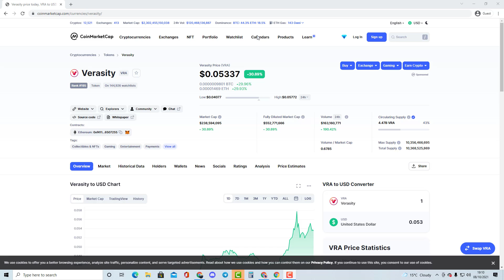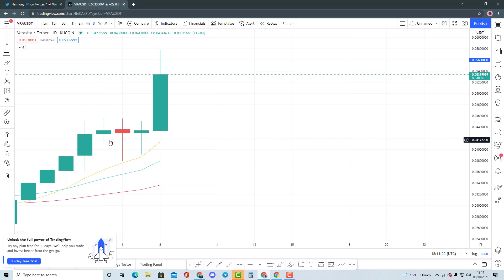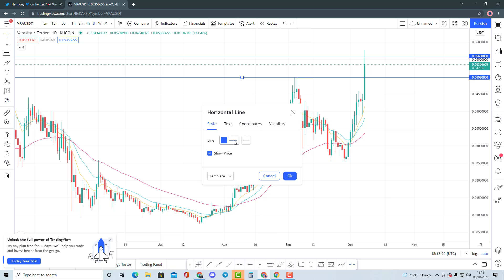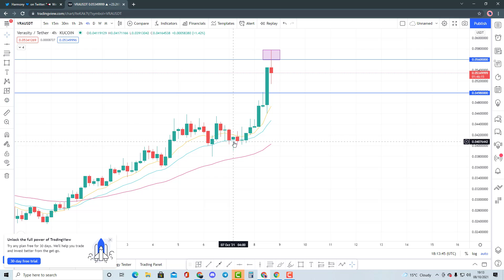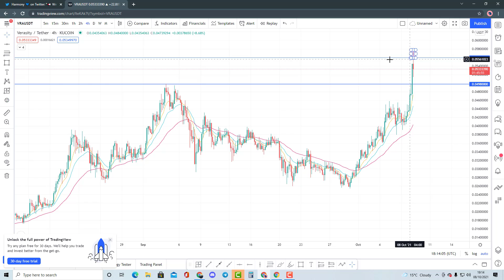VERASITY (VRA) - GET READY FOR 100X!!! DO NOT MISS THIS LIFE CHANGING OPPORTUNITY!!!!!!